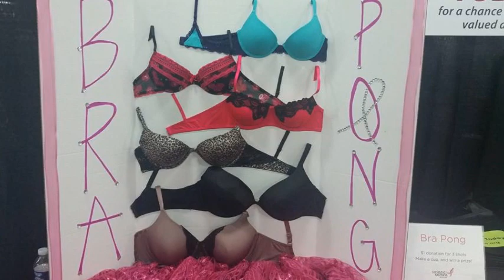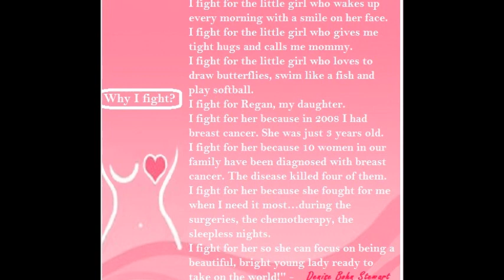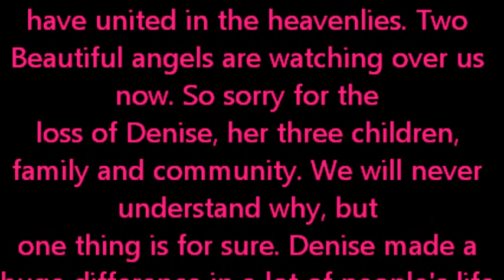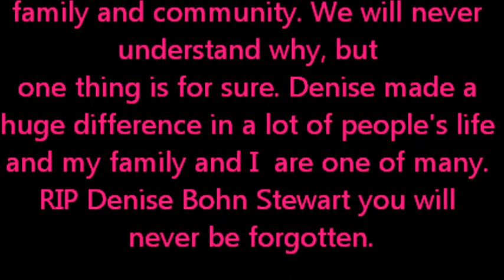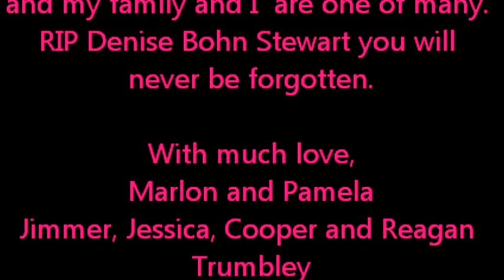RIP Denise Bohn Stewart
Denise Bohn Stewart, and her husband, Eric Stewart, were found dead in their St. Joseph home yesterday morning 4/20/16. It has been confirmed that Denise was murdered by her husband Eric Stewart then he shot and killed himself.
Denise was the co-host of “Denise & Jonny in the Morning” on 98.3 The Coast. She was also previously an award-winning TV reporter for a local news station, WSBT-TV. Denise was not only a fellow journalist, but a friend to many of us. Denise was hard-working, caring, and loved her community. Her strong passion for life, for news, and sharing great stories will be greatly missed.
She Was a Breast Cancer Survivor & Worked With the Susan G. Komen Foundation and served on the board of directors for the Michigan chapter of the Komen Foundation, including time as its vice president.
Our thoughts and prayers are with her children, family and community.